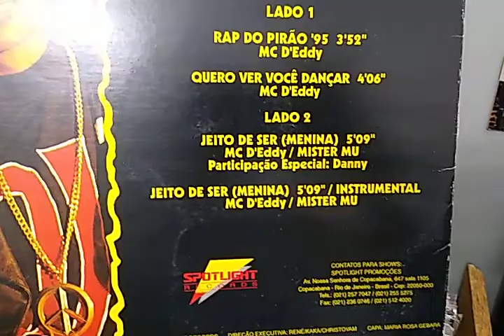MC D'Eddy - Rap Do Pirão/ Quero Ver Você Dançar/ Menina By 12 Inches Brasil